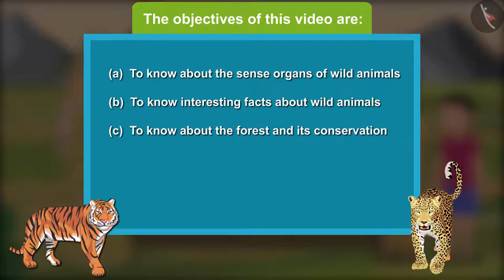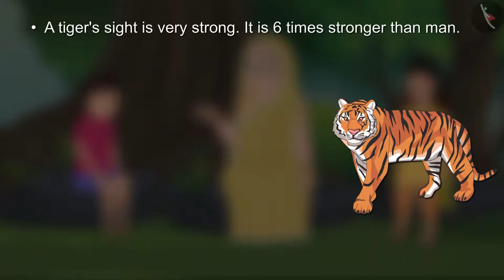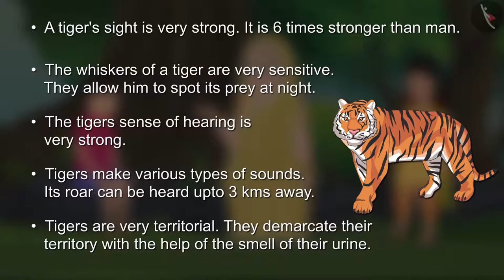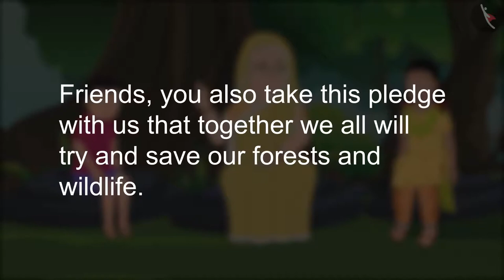Animal Senses | Part 2/2 | English | Class 5